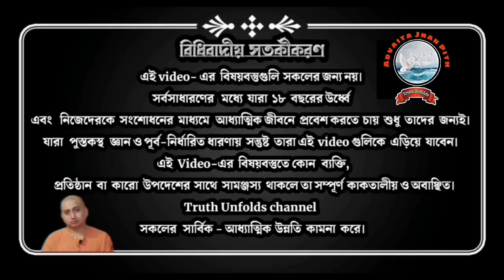খেলায় ফেঁসে না থেকে, খেলার কেন্দ্র বোঝ ll যোগবাশিষ্ঠসার: থেকে ll স্বামী ত্রৈলোক্যানন্দ ll 24-08-23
১.আপনি  JOIN করতে পারেন শ্রীমদ্ভগবদ্গীতা, কঠোপনিষদ্, শ্রীশ্রী চন্ডীর  মতো কোর্সে ।

২. ঘরে বসে বিবেকচূড়ামণির মতো কোর্সের সম্পূর্ণ লাভ নিতে, দেরি না করে আজই যুক্ত হন নিচে দেওয়া link-এ click করে-

৩.সংস্থার এই যে কাজ তাকে সমর্থন করার সর্বোত্তম পথ আপনার আর্থিক সহযোগিতা, যা আমাদের মজবুত করে। মনে রাখুন আপনার কোর্স করা, অনুদান করা, এ সবকিছুই ঘুরে আপনার কাছেই আসবে পরোক্ষভাবে সামাজিক ও ব্যক্তিগত জীবনের রূপান্তরের মাধ্যমে।

BANK Details :-
ADVAITA JNAN PITH
Axis Bank

🛑🌟 UPCOMING COURSES🌟🛑